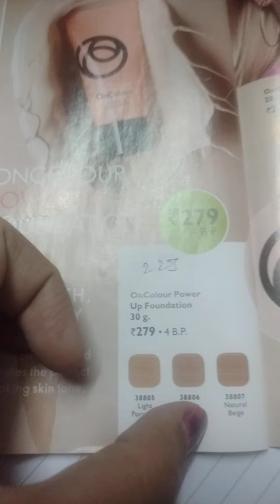September 100bp order kaise bnae.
Aap esay tarike se apna welcome program qualified kr skte h.